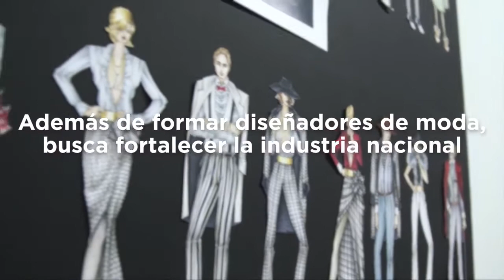Istituto Di Moda Burgo México: Periódico "El Norte".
El periodico "El Norte" estuvo en nuestra sede Monterrey donde entrevistaron a nuestra Directora General, Lorena Rios, donde platicósobre la trayectoria y crecimiento que ha tenido Burgo a lo largo de estos 10 años en Mexico.